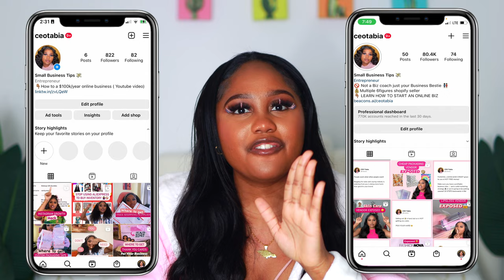✨5 PROVEN✨ Ways How To Achieve Your Goals | How To Become SUCCESSFUL this year! 2023 goal setting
This video shares with you how to set goals and how to achieve your goals in 2023. These goal-setting strategies will help you achieve your new year resolution & work even if you don't have a vision board for 2023, this planning system works even if you struggle with procrastination. These tips will help you even with your business planning for 2023.